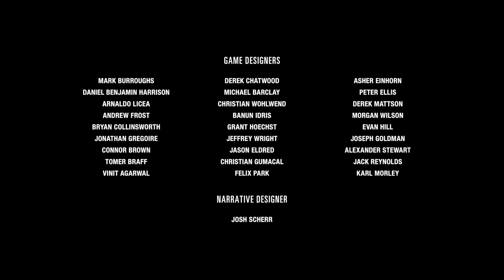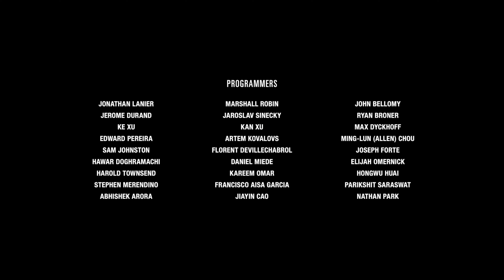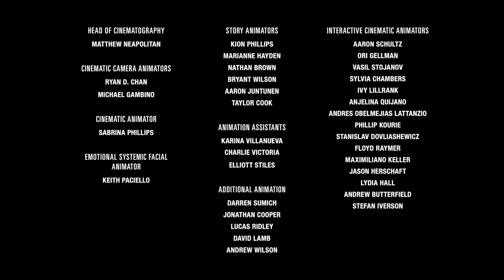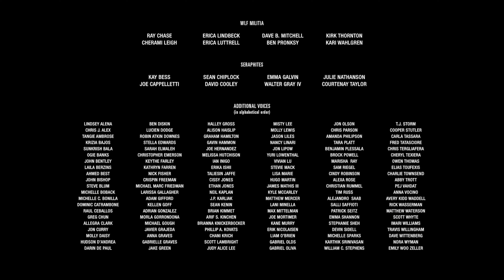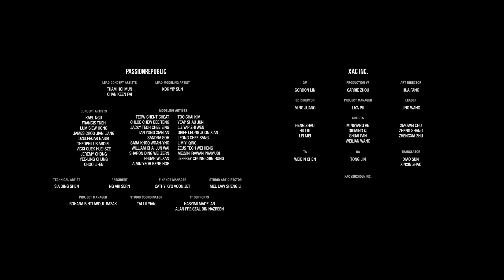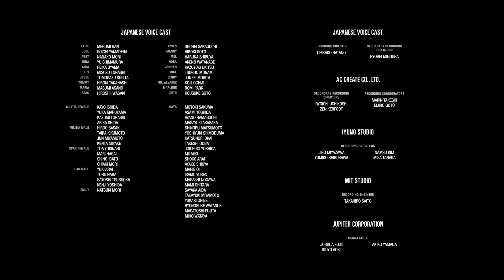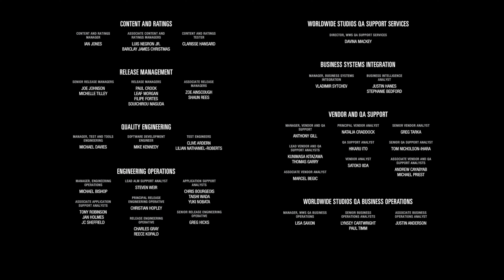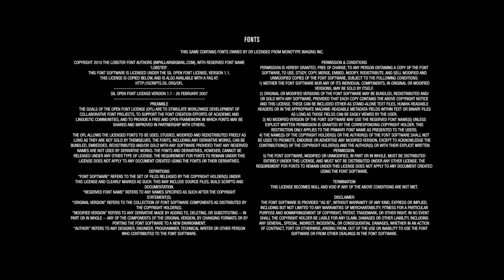The End Part 2/2 | #30 The Last of Us Part II Let's Play | Playstation 4 Pro [4K]